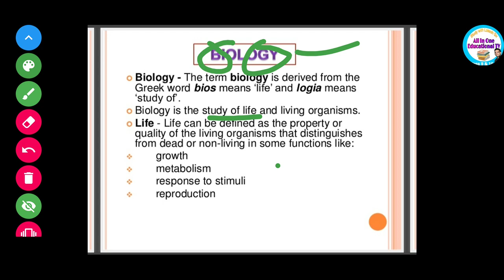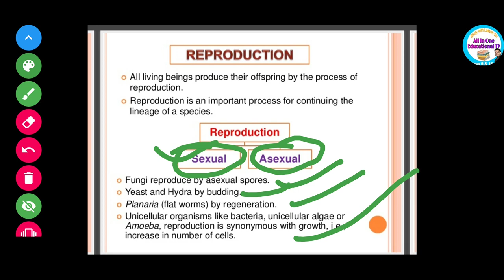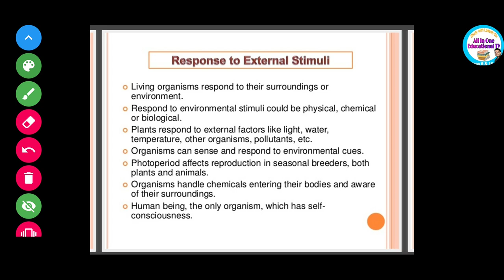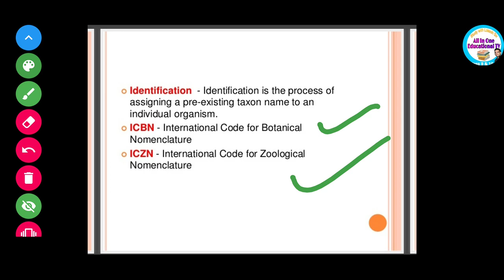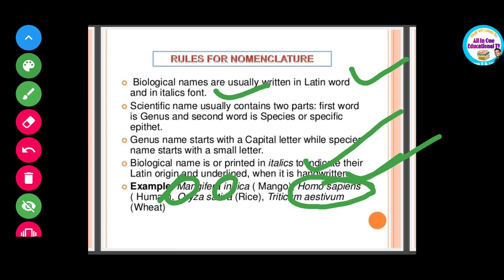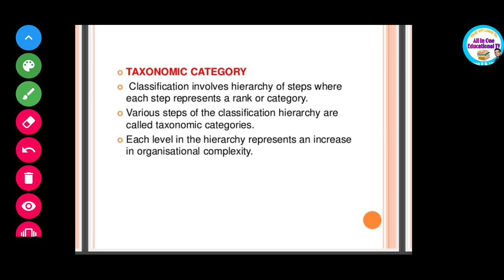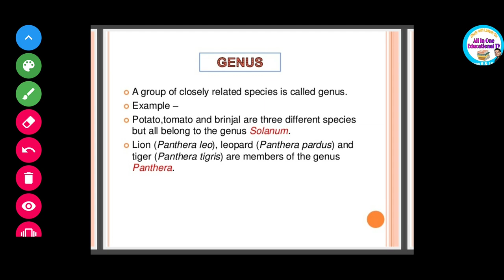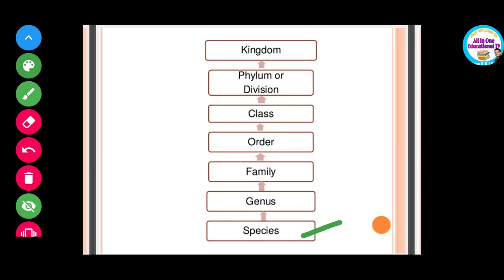Class 11 chapter 1 Diversity in living organism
class 11 chapter 1st
Diversity in living organism notes
class 11 chapter 1 notes
order of classification
Binomial nomenclature method
classification of animal
classification of plants
cbsc class 11
class 11 cbsc chapter 1